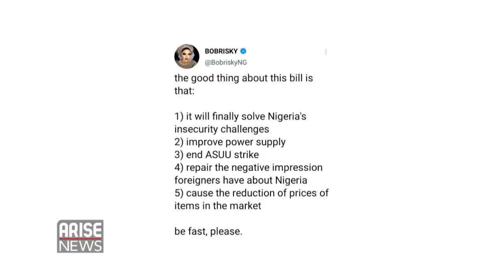Nigeria Needs Wealth Creators Says Peter Obi + Soyinka Speaks On Ige’s Murder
Nobel laureate, Professor Wole Soyinka was trending on Thursday after he expressed enthusiasm to be involved in legal proceedings to unravel killers of a former Attorney General of the Federation and Minister of Justice Chief Bola Ige.

In another development, Peter Obi, presidential aspirant on the platform of the Peoples Democratic Party, has called on Nigerians to shift their attention from wealth sharers to wealth creators and to interrogate their favourite presidential candidates.

Finally, Nigerians have reacted to the bill proposed by a member of the house of representatives seeking to prohibit cross-dressing.